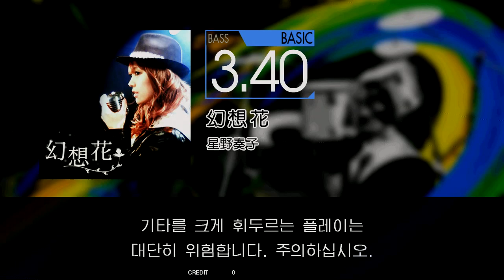Gitadora 幻想花 Bass Basic Excellent